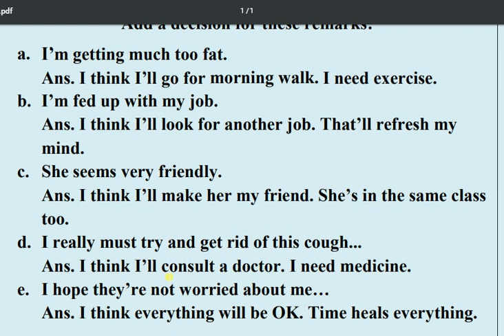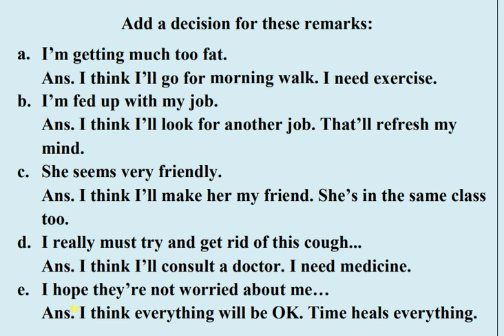Meaning into words Tutorial 1 "Add a decision for these remarks."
Very important for HSEB "Add a decision for these remarks."